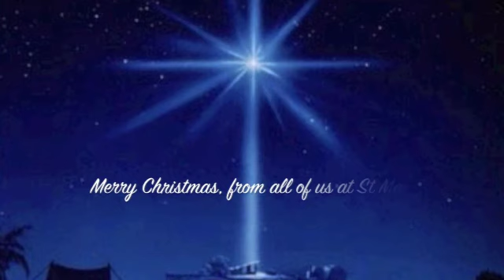Christmas 2009 Church Sonata in C K329 (St Mary Choir and Orchestra)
The St Mary Orchestra performs Mozart's Church Sonata K329.  Marcia Marchesi, conductor.  Christmas 2009.  St Mary Catholic Parish, Littleton, Colorado.  Rehearsal recording.